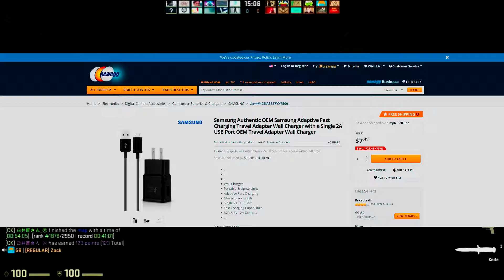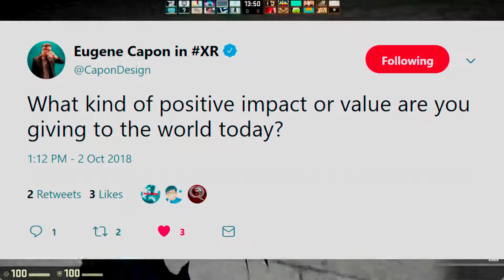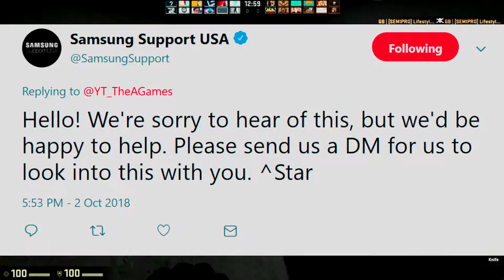Samsung: Why I Enjoy Their Service